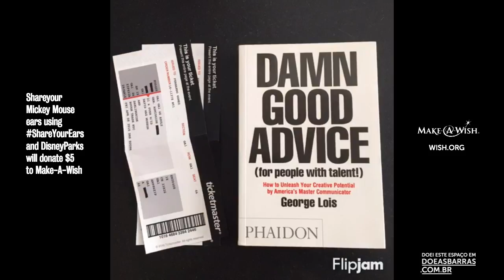Test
The black bars on this video were donated to Make-A-Wish Foundation. wish.org